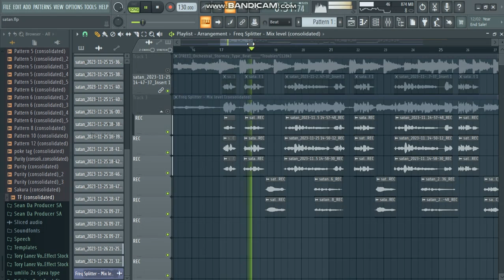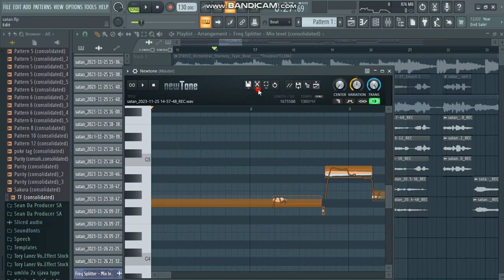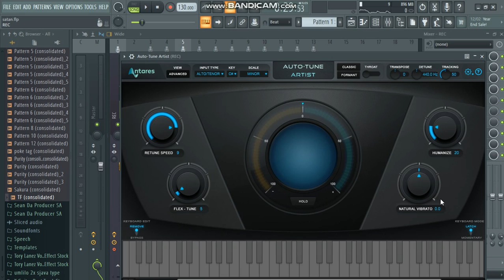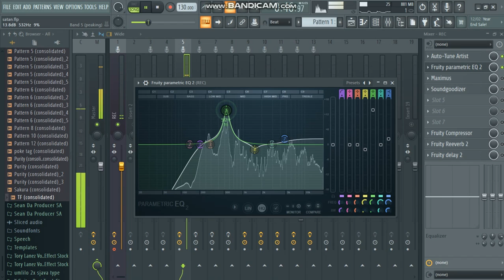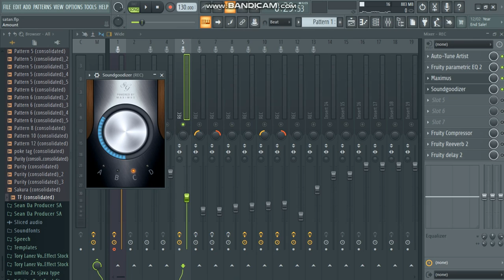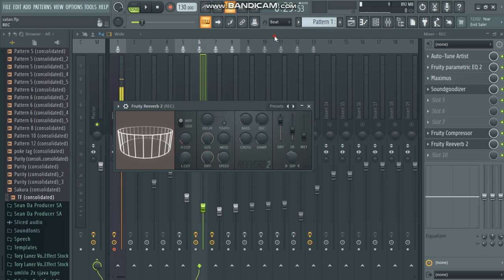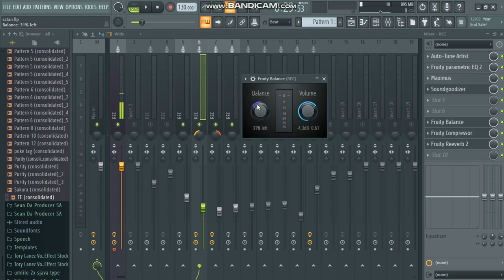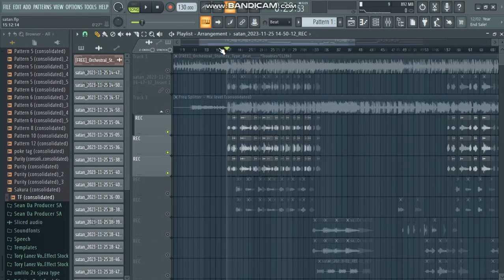How to mix Chorus vocals like a PRO in FL Studio 20 with stock plugins (PHUMA SATAN )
How to mix Chorus vocals in FL Studio 20 with stock plugins (PHUMA SATAN )
IN THIS CHANNEL WE LEARN HOW SIMPLE IS FL STUDIO !!!
ALL OF US CAN LEARN WHATEVER WE WANT TO LEARN AS LONG AS WE GIVE IT TIME AND SHOWING SOME PASSION